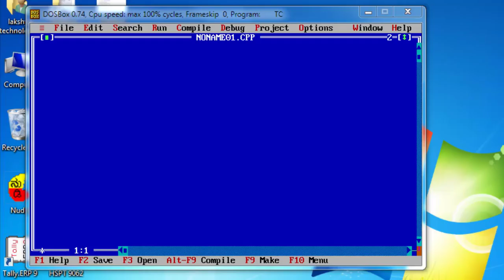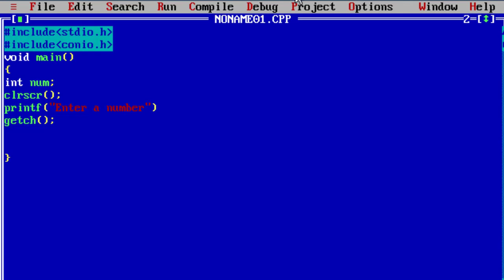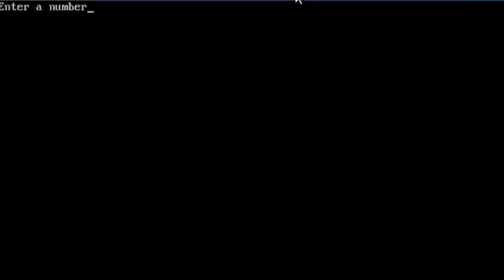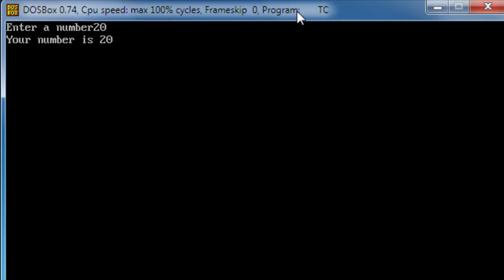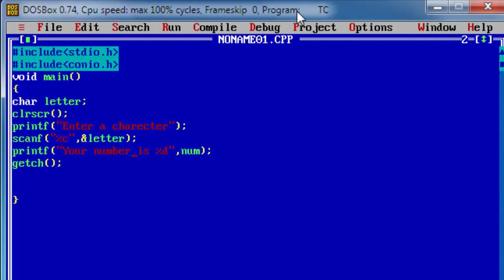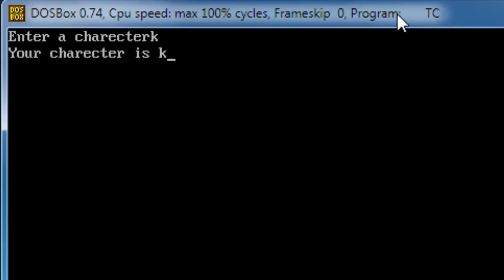5. scanf() Function in Kannada | Address of operator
Hi Friends this is my 5th tutorial on C Programming in Kannada, If you want to watch my previous videos please visit to this